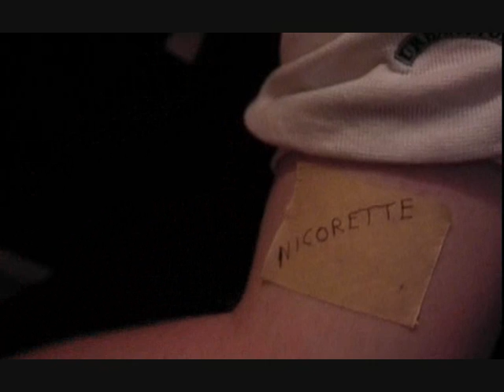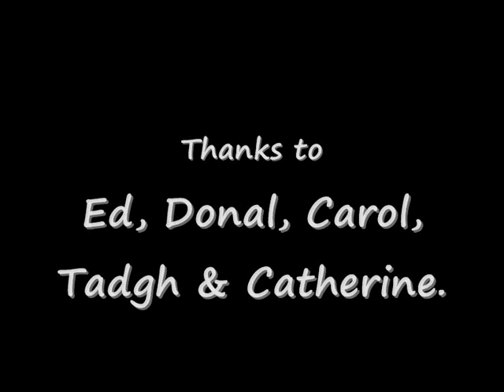Addicted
One mans struggle to rid the demons from his life!!